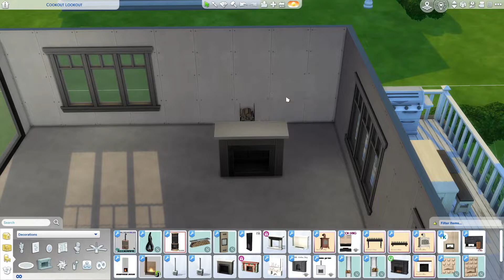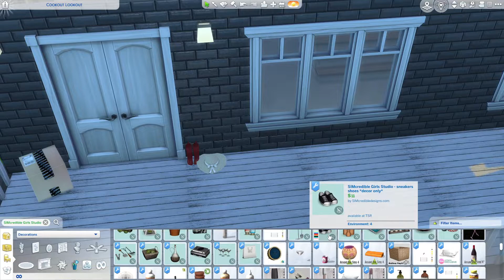1x2 Basic Home - Speed Build - The Sims 4 10.26.2022 - Relax and Chill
The Sims 4 Speed build video, hope you enjoy!

Relax and Chill, help you sleep!